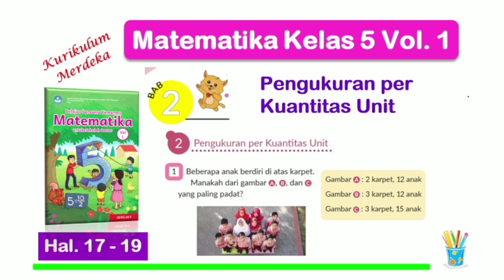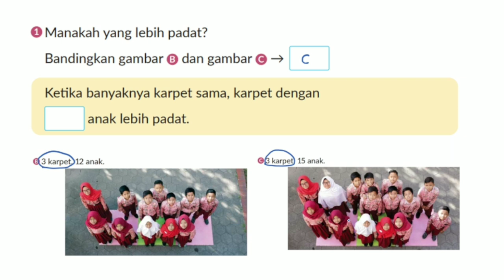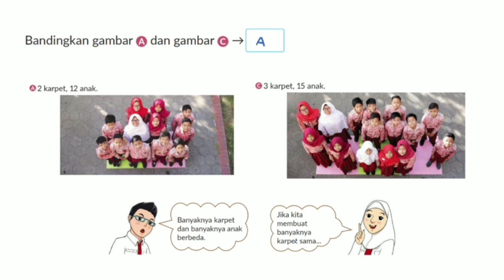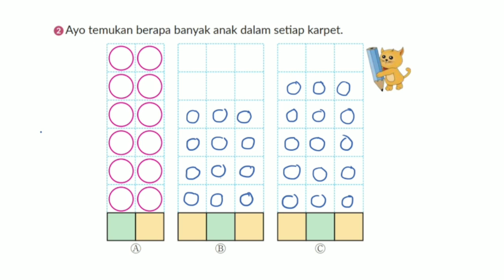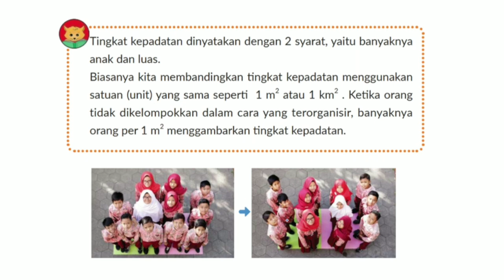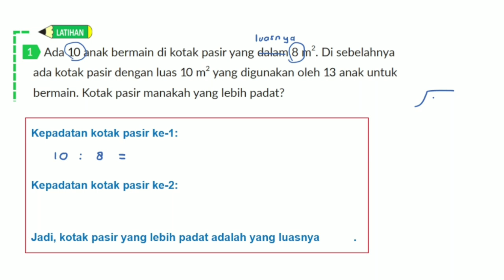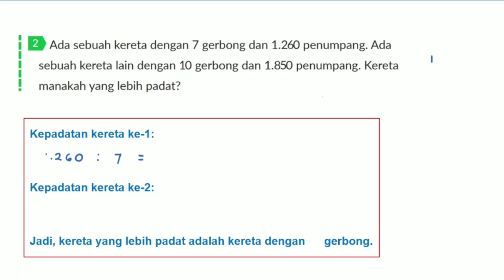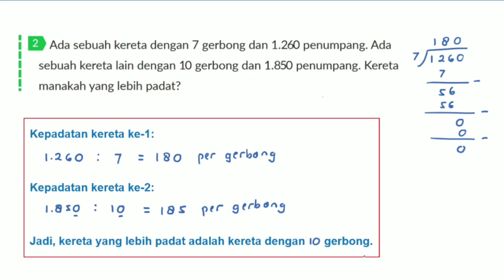Matematika Kelas 5 Vol. 1 Bab 2 Pengukuran per Kuantitas Unit - hal. 17 - 19 - Kurikulum Merdeka